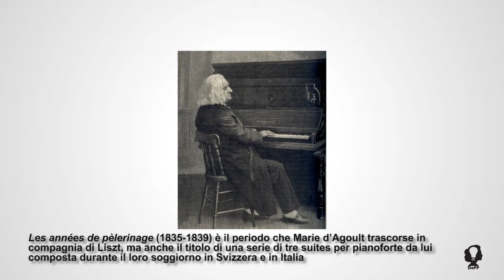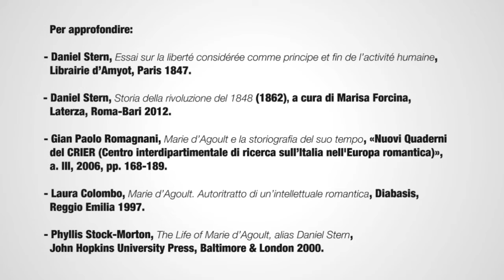Marie d'Agoult fra liberalismo e rivoluzione - Fiorenza Taricone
Dopo le ultime due video-lezioni, rispettivamente dedicate a Marion Dönhoff  e a Martha Nussbaum, “Donne e Pensiero Politico” torna a concentrarsi su una figura femminile francese del periodo compreso tra la Restaurazione e gli anni Sessanta dell’Ottocento. Protagonista della trentacinquesima video-lezione di DoPP è infatti Marie Catherine viscontessa di Flavigny, più nota con il suo nome da coniugata, Marie d’Agoult, e con lo pseudonimo da lei stessa scelto di Daniel Stern (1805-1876). Di origine tedesca per parte di madre, Marie d’Agoult è una tipica figura di confine, destinata, per sua stessa ammissione, a sentirsi straniera tanto in Germania quanto in Francia. Dopo aver contratto un matrimonio di convenienza, si unisce quindi al compositore Franz Liszt, in compagnia del quale compie innumerevoli viaggi lungo l’intera Europa. Animatrice di importanti salotti politici e culturali, entra in contatto con autorevoli figure politiche del suo tempo, da Giuseppe Mazzini a Moses Hess. Accostabile per certi aspetti a Tocqueville, fu promotrice di un liberalismo democratico non del tutto alieno da istanze repubblicane e protofemministe. Fu autrice di opere particolarmente significative sul piano politico, tra cui lo “Essai sur la liberté” (1846), le “Lettres républicaines” (1848) e la “Histoire de la Révolution de 1848” (1862). A incaricarsi della ricostruzione del suo complesso itinerario biografico e intellettuale è Fiorenza Taricone, docente di storia del pensiero politico presso l’Università di Cassino.